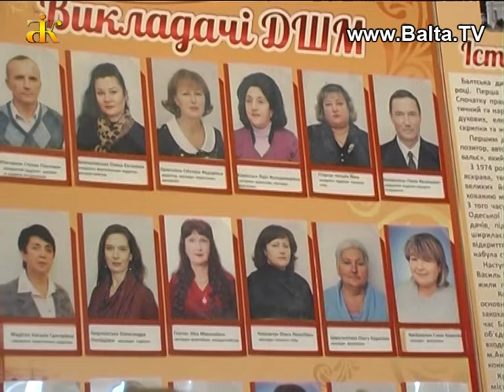Народний депутат України Олексій Гончаренко відвідав Балту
26 березня з візитом до Балти приїхав Олексій Гончаренко – український політичний та громадський діяч, депутат Верховної Ради України, член фракції БПП. Головна мета приїзду – початок відновлення кінотеатру «Родина», на ремонт якого з обласного бюджету було виділено 4,5 мільйони гривень.